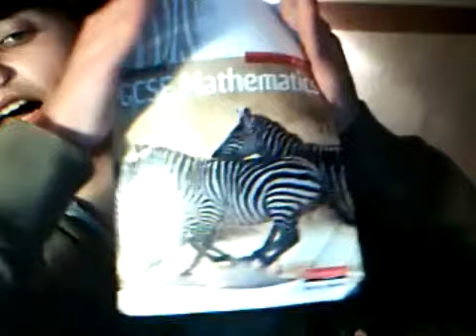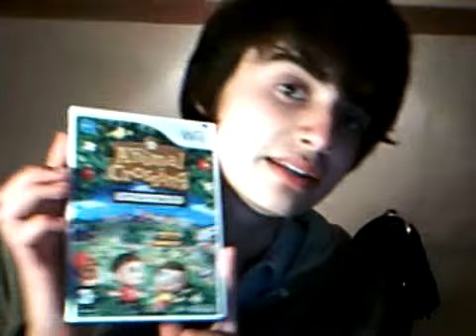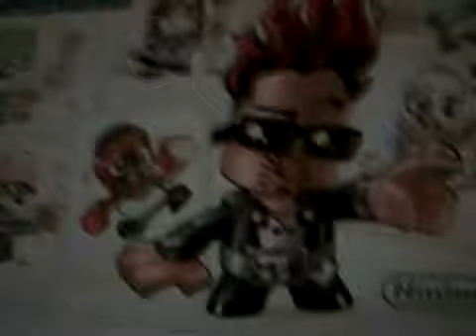19. Subjects and a Obession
Yeah Today I talk about subjects at school which I am doing and my over-obsession with Nintedno that needs to stop
P.S in the geography subject "she" means my teacher who isn't a fat cow unlike 95% of all the other teachers in my school!
P.SS Baynes i wasn't very clear in the question
what i meant to say was Which subjects are you doing and what games on your 360 are overtaking your life? Kinda like the title of my vid really =P